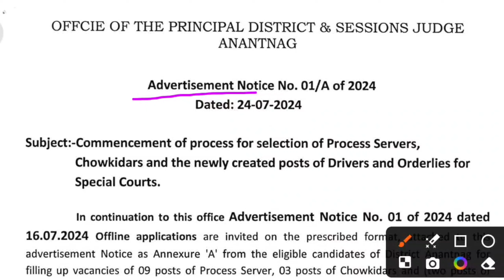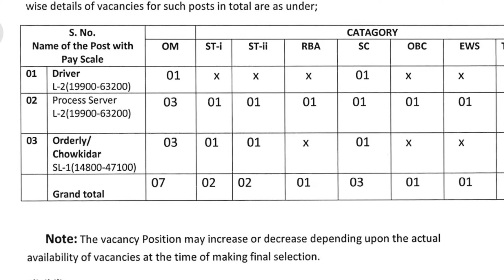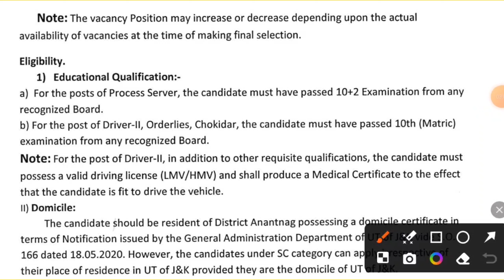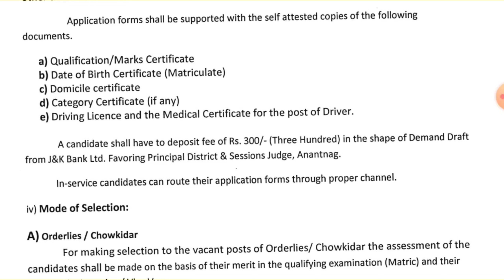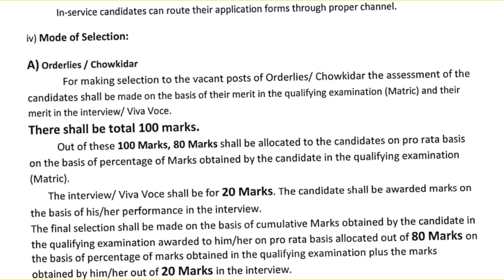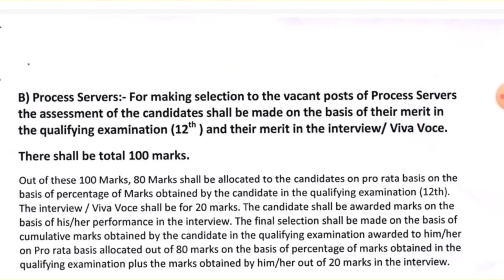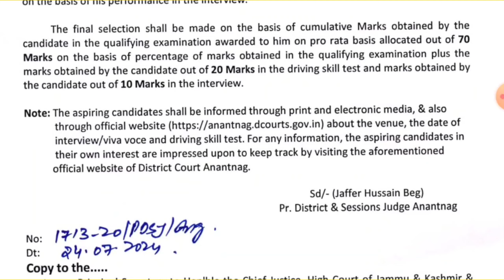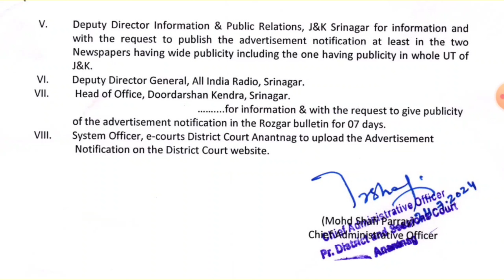Advertisement notice for class iv Jobs in Anantnag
Anantnag class iv jobs , jammu and kashmir jobs, jkssb, latest jobs in jammu and kashmir, jkssb class iv, jk jobs, jobs in jammu and kashmir, new jobs in jammu and kashmir